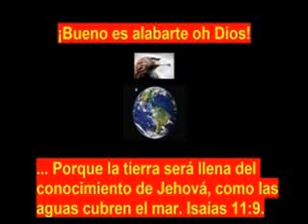Predicacion Liberacion Rita Cabezas 08 de 12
La Importancia de un ministerio de Liberación en las Iglesias hoy en día es de vital importancia, para que el nombre de Jesucristo sea exaltado en medio de todas las naciones.

Así sea en el último avivamiento de la Iglesia de Jesucristo donde la Iglesia experimentara  muchas bendiciones y almas convertidas para la gloria de Dios, Amen; pero tambien muchas cosas en contra de acuerdo a la fe de cada quien (Dios lo sabe).

Jesús los fortalezca en la oración, y guarde del mal, amen.